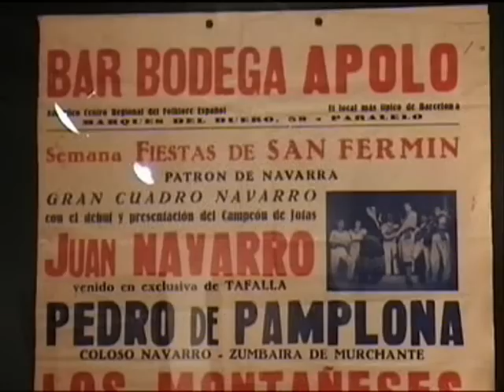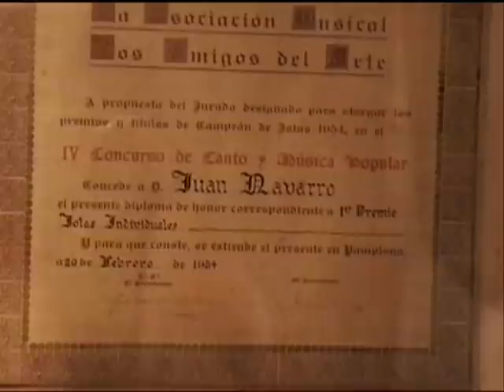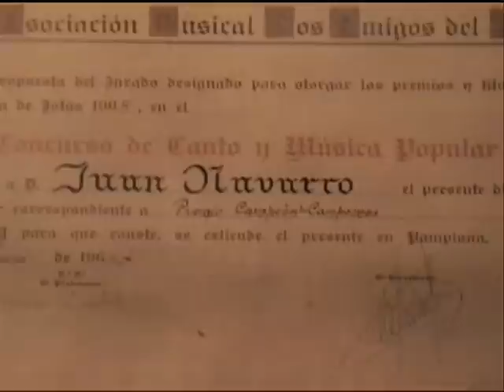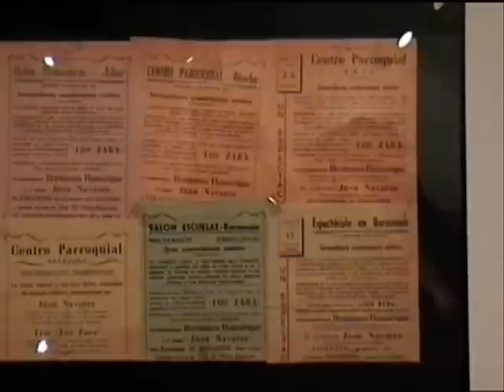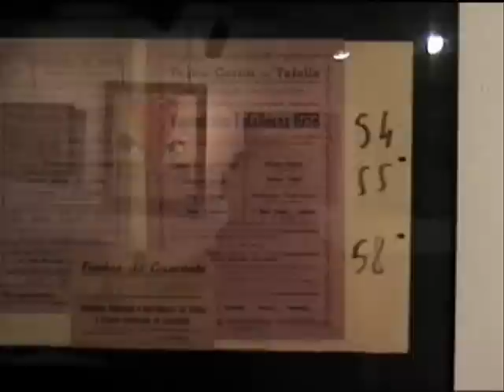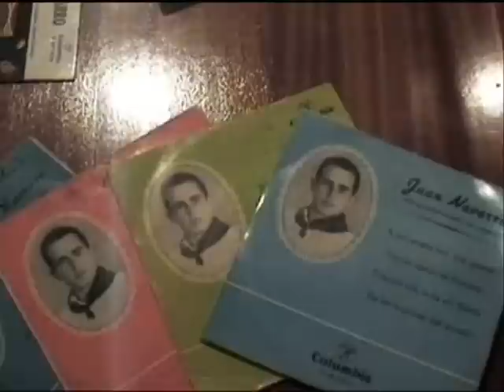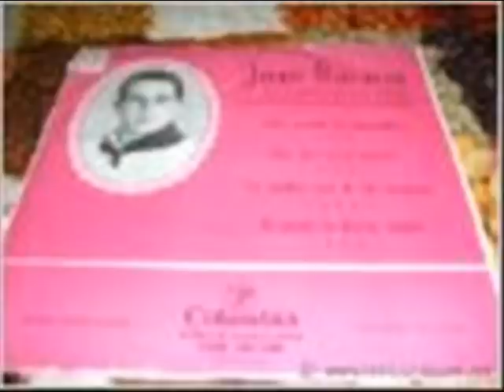jotas juanito navarro